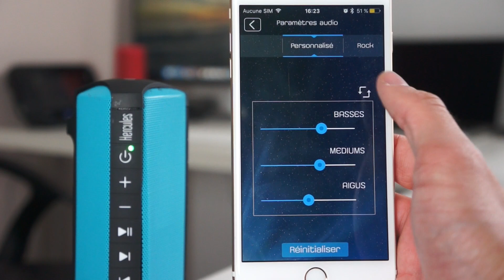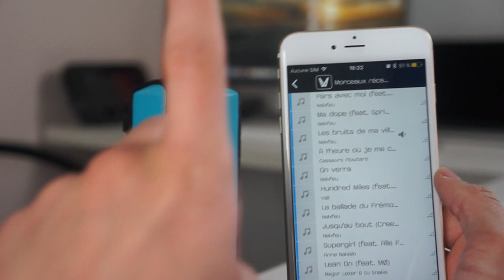La meilleure enceinte Bluetooth pour l'été ?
L'été approche, et ses produits aussi ! La WAE Outdoor Rush d'Hercules est une enceinte bluetooth faite pour l'été, mais est-ce la meilleure ?

Cette vidéo a été réalisée en partenariat avec Hercules.
L'enceinte sort en mai au prix de 130€ (et non 600€ comme il y a sur Amazon).